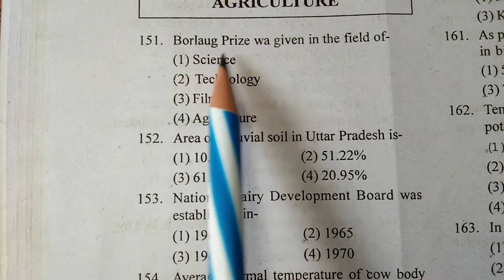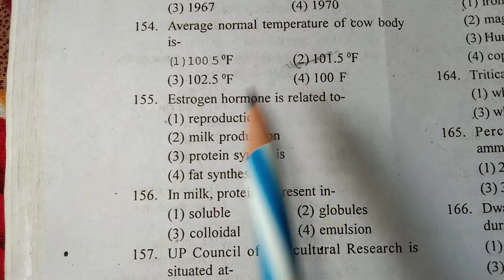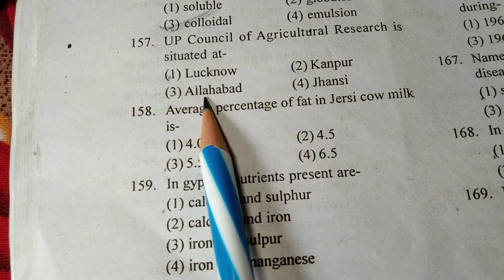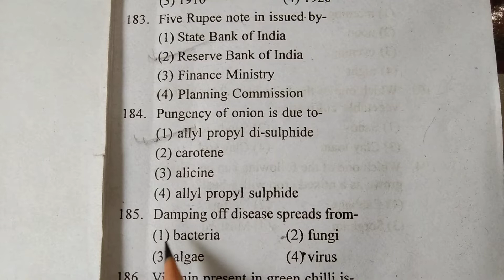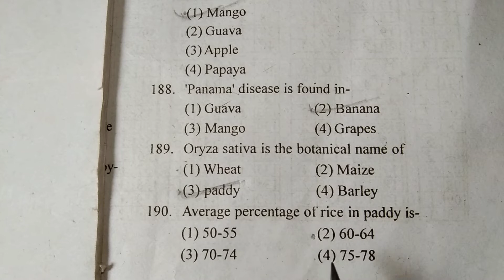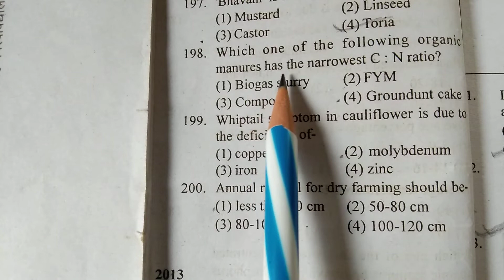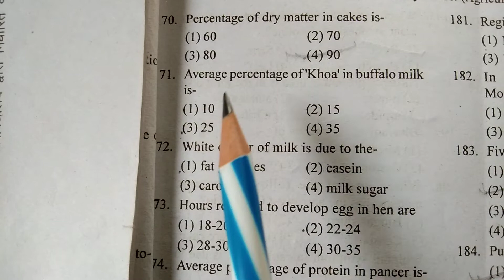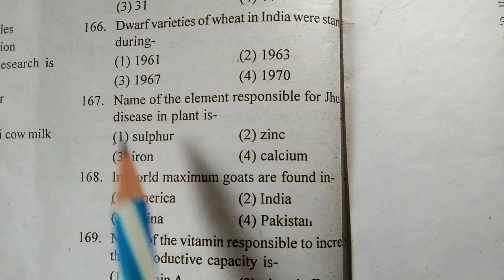BHU bsc agriculture entrance exam mcq/bhu bsc agriculture important question/ bsc privious year mcq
bhu bsc agriculture entrance exam question with answer
bhu bsc agriculture entrance exam important mcq
bhu bad agriculture repeated mcq